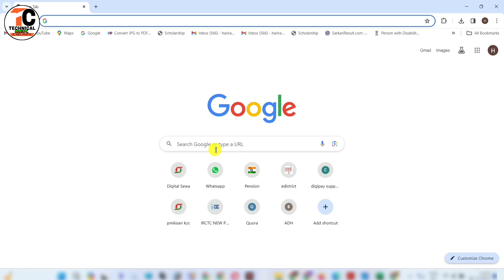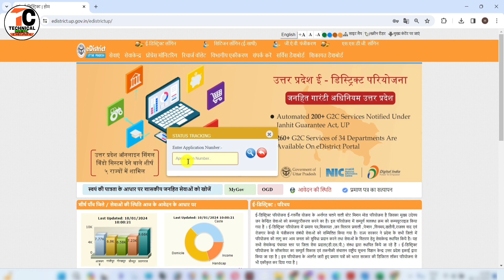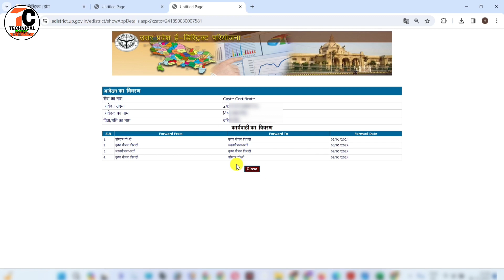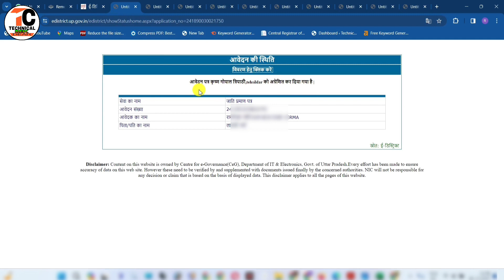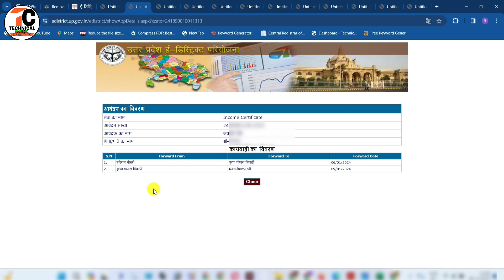आय जाति निवास बना है या नहीं कैसे चेक करें||Aay Jati Niwas ka Status Check UP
Hi

  Dosto Is Video me Maine Aapko ye bataya hai ki aap apne aay Jati Niwas ka Status Kaise Check Kar sakte hain.
pasand aayega.
Thank you so much .

Your queries
aay jati niwas status check up
aay jati niwas status check kaise kare
निवास प्रमाण बना या नहीं कैसे चेक करें
जाति प्रमाण पत्र बना या नहीं कैसे चेक करें
आय प्रमाण पत्र बना या नहीं कैसे चेक करें
निवास प्रमाण बना या नहीं कैसे देखें
आय प्रमाण पत्र बना या नहीं कैसे देखें
aay praman patra bana ya nahi kaise check kare
jati praman patra bana ya nahi kaise check kare
niwas praman patra bana ya nahi kaise check kare
incom certificate status kaise check kare